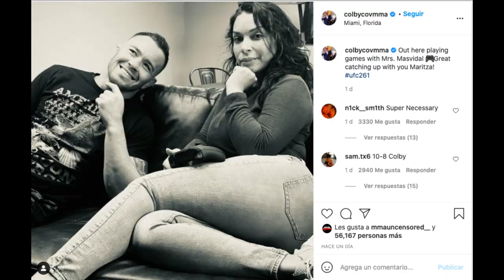Colby Covington y la "esposa" de Jorge Masvidal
El polemico peleador Colby Covington, publico en Instagram una foto en donde supuestamente está con la esposa de Jorge Masvidal.

El beat de fondo no es de mi propiedad, es de: (Prod.Mamba Beatz)  @mambabeatzbro